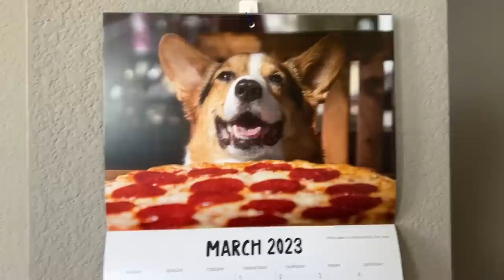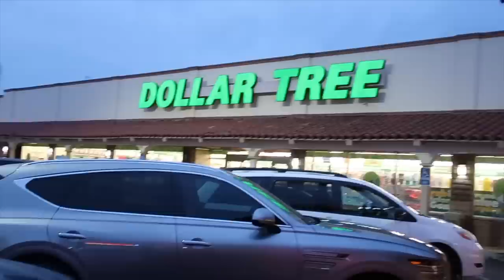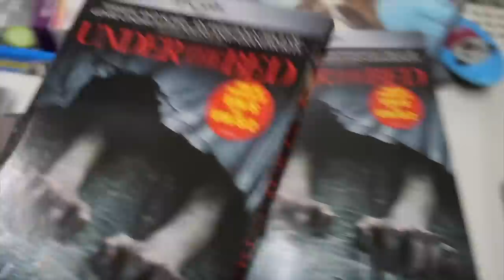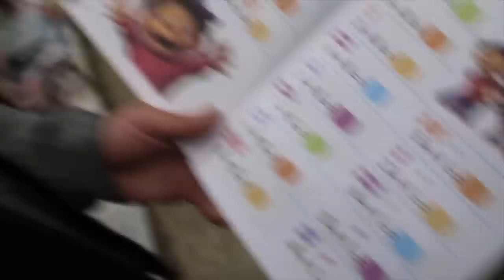CORGI Reunited Surprise w/Bestie After Surgery! || Life After College: Ep. 753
Gatsby my corgi is Reunited with my friend Shawn after his cancer surgery recovery. See his reaction! ALSO: Catching up with a full vlog, Corgi Walk, Playing at Dog Park, Hide & Seek, Dollar Store, Korean BBQ, and Favorite Movies.

Send Us Mail:
VlogAfterCollege

0:00 Corgi Health Update
0:50 Shawn Surprises Gatsby
2:50 Walking the Dog
3:12 Ryen Update
4:01 Corgi Tries Chicken Treats
4:30 Corgi Hide & Seek
5:27 Return to the Dog Park
6:55 Dollar Store Shenanigans
8:45 Korean BBQ w/ Shawn
10:12 My Top 10 Movies of 2022